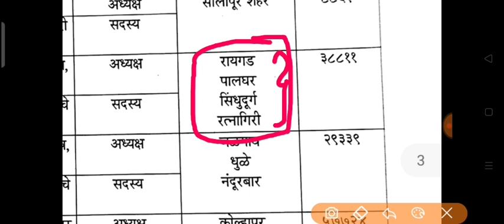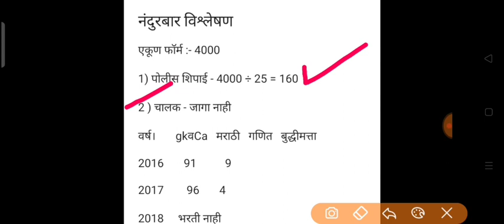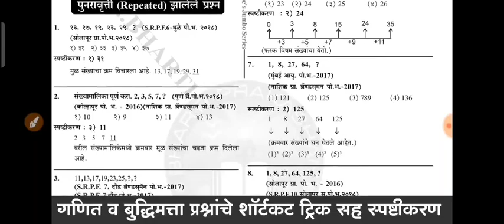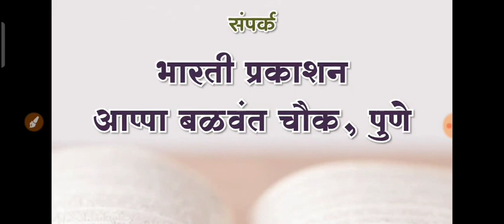पोलीस भरती 2019 विश्लेषण ।। भाग 7 - जळगाव, धुळे,नंदुरबार । सर्व सूक्ष्म विश्लेषण बघा ।।।